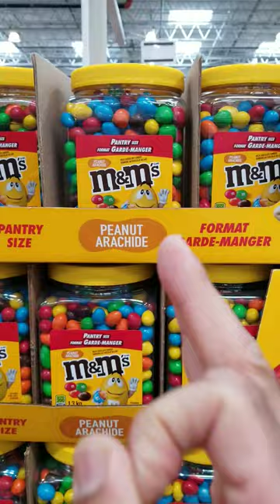m&m's All time Favorite